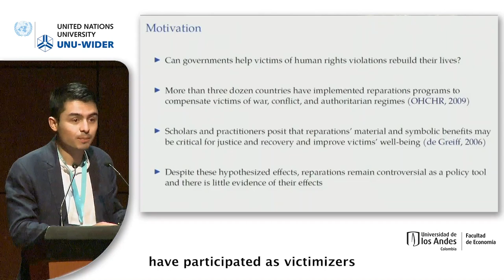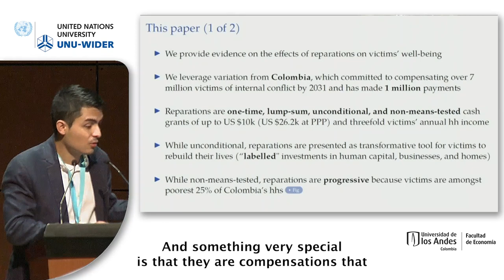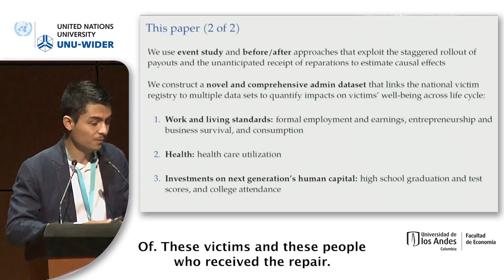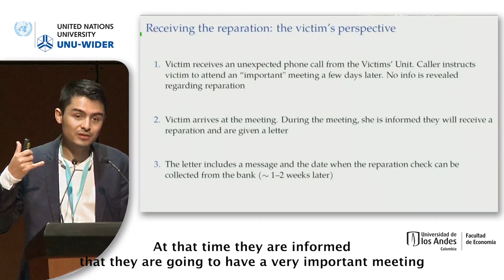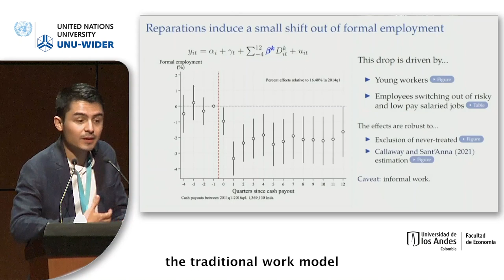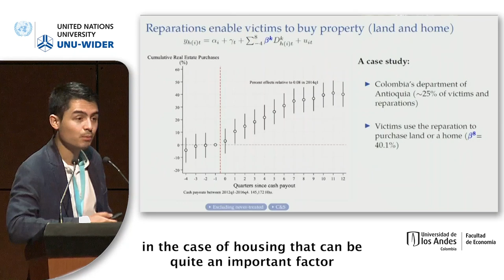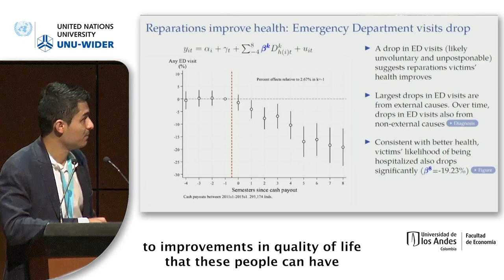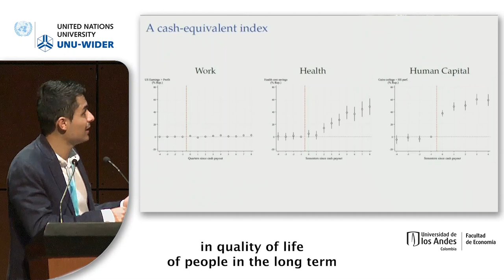7.1 Property rights, victims, and security - Arlen Guarín